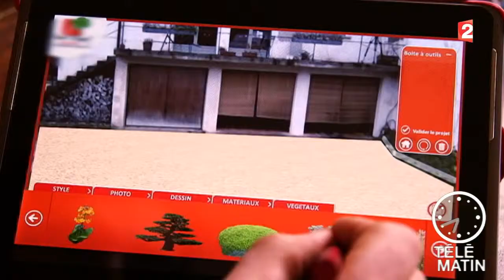Jardin-Aménager une voie circulante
Aujourd’hui, Philippe nous présente l’arrangement des axes de circulation, allées… par la verdure.